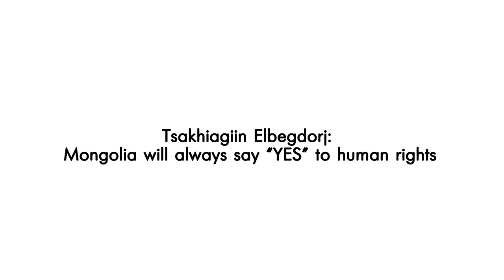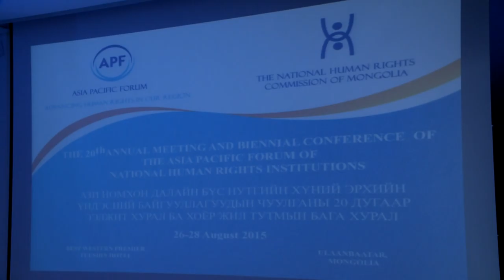Tsakhiagiin Elbegdorj: Mongolia will always say “YES” to human rights